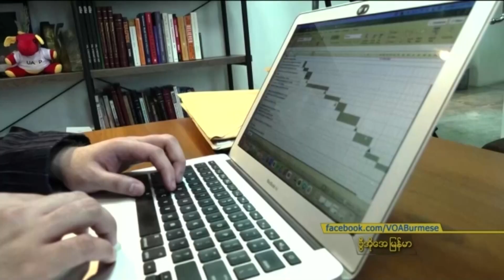ဖိလစ်ပိုင်သမ္မတ တနှစ်သက်တမ်း အကဲဖြတ်ချက်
ဖိလစ်ပိုင်သမ္မတ ဖာဒီနန်မာကို့စ်ဂျူနီယာ သမ္မတဖြစ်လာတာ ၁ နှစ် နီးပါး ရှိလာချိန်မှာပဲ၊ သူဟာ ပြည်တွင်းပြည်မှာ စိန်ခေါ်မှုတွေနဲ့ရင်ဆိုင် နေရပြီး၊ သူ့အစိုးရရဲ့ လုပ်ဆောင်ချက်တွေနဲ့ ပတ်သက်ပြီး နိုင်ငံရေးအကဲခတ်တွေကြားမှာလည်း သဘောထားအမြင်တွေ အမျိုးမျိုးကွဲ နေကြပါတယ်။ကိုရန်နိုင်က ပြောပြပေးမှာဖြစ်ပါတယ်။